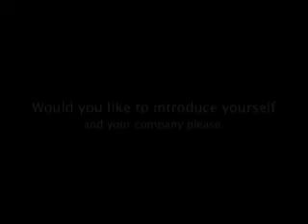Corporate Risk Systems - Stephen Asbury